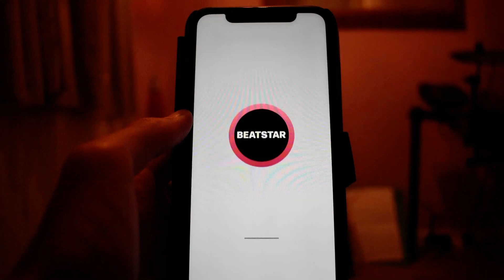[Beatstar] Bonkers HARD Hands POV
Bonkers on Beatstar